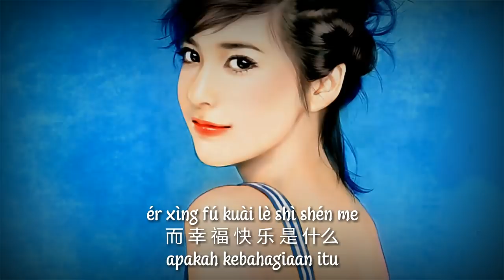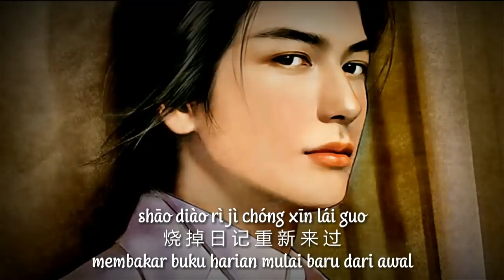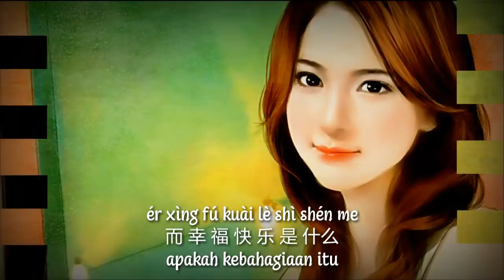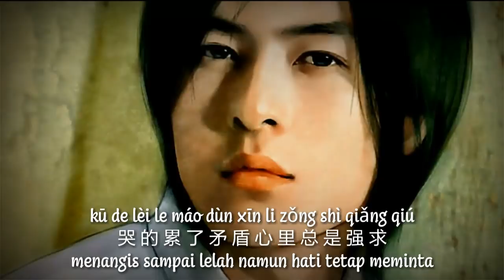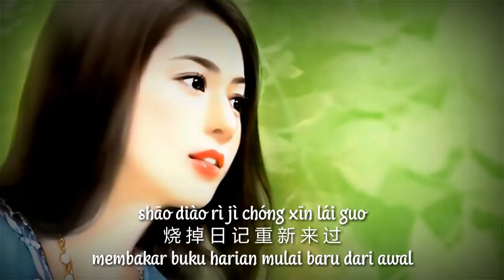Ji Shi Ben - Buku Catatan/Diary - 記事本 - 彭清 Peng Qing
Ji Shi Ben
记 事 本
Buku Catatan/Diary

fān kāi suí shēn xié dài de jì shì běn
翻 开 随 身 携 带 的 记 事 本
Membuka buku catatan yg kubawa

xiě zhe xǔduō shì dū shì guān yū nǐ
写 着 许 多 事 都 是 关 於 你
banyak hal yg ditulis semua tentang dirimu

nǐ tǎo yàn bèi lěn gluò
你 讨 厌 被 冷 落
kamu benci dicuekin

xí guàn bèi shǒu hòu
习 惯 被 守 候
biasanya ditungguin

jì mò cái zhǎo wǒ
寂 寞 才 找 我
saat kesepian baru mencariku

wǒ kàn jiàn zì jǐ xiě xià de xīn qíng
我 看 见 自 己 写 下 的 心 情
kulihat perasaan hati yg kutulis sendiri

bǎ zì jǐ fàng zài bēi wēi de hòu tóu
把 自 己 放 在 卑 微 的 后 头
kutempatkan diriku dibawah dengan rendah hati

děng nǐ děng tài jiǔ
等 你 等 太 久
menunggumu terlalu lama

xiǎng nǐ lèi huì liú
想 你 泪 会 流
memikirkanmu airmata pun mengalir

ér xìng fú kuài lè shì shén me
而 幸 福 快 乐 是 什么
apa itu kebahagiaan

ài de tòng le tòng de kū le
爱 的 痛 了 痛 的 哭 了
sakitnya luka cinta,sakit hingga menangis

kū de léi le rì jì běn lǐ yè yè zhí zhuó
哭 的 累 了 日 记 本 里 页 页 执 着
menangis sampai lelah,terlampir dalam setiap lembar buku harian

jì zǎi zhe nǐ de hǎo xiàng shàng yǐn de dú yào
记 载 着 你 的 好 像 上 瘾 的 毒 药
mencatat kebaikanmu yang seperti kecanduan

tā fǎn fù piàn zhe wǒ
它 反 覆 骗 着 我
berulang kali menipuku

kū de lèi le máo dùn xīn li zǒng shì qiǎng qiú
哭 的 累 了 矛 盾 心 里 总 是 强 求
menangis sampai lelah namun hati tetap meminta

quàn zì jǐ yāo fàng shǒu bì shàng yǎn jing ràng nǐ zǒu
劝 自 己 要 放 手 闭 上 眼 睛 让 你 走
sarankan diriku menyerah menutup mata membiarkan kau pergi

shāo diào rì jì chóng xīn lái guo
烧 掉 日 记 重 新 来 过
membakar buku harian mulai baru dari awal